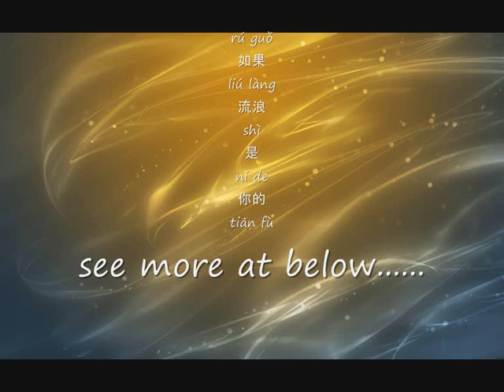rú guǒ-The Silk Road, Liang Jingru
rú guǒ
如果
liú làng
流浪
shì
是
nǐ de
你的
tiān fù
天赋
nà me
那么
nǐ
你
yī dìng
一定
shì
是
wǒ
我
zuì
最
měi
美
de
的
zhuī zhú
追逐
rú guǒ
如果
ài qíng
爱情
shì
是
nǐ de
你的
yóu mù
游牧
yōng yǒu
拥有
guo
过
shì
是
bú
不
shì
是
gāi
该
mǎn zú
满足
shéi
谁
dài
带
wǒ
我
tà
踏
shàng
上
gū dú
孤独
de
的
sī lù
丝路
zhuī zhú
追逐
nǐ de
你的
jiǎo bù
脚步
shéi
谁
dài
带
wǒ
我
lí kāi
离开
gū dú
孤独
de
的
sī lù
丝路
gǎn shòu
感受
nǐ de
你的
wēn dù
温度
wǒ
我
jiāng
将
yǎn lèi
眼泪
liú
流
chéng
成
tiān shān
天山
shàng mian
上面
de
的
hú
湖
ràng
让
nǐ
你
pí juàn
疲倦
shí
时
néng gòu
能够
zhā yíng
扎营
tíng zhù
停驻
qiāng
羌
dí
笛
shēng
声
hú
胡
xuán
旋
wǔ
舞
wèi
为
nǐ
你
xiào
笑
wèi
为
nǐ
你
kū
哭
ài shàng
爱上
nǐ de
你的
quán bù
全部
fàng qì
放弃
wǒ de
我的
quán bù
全部
ài shàng
爱上
le
了
nǐ
你
zhī hòu
之后
wǒ
我
kāi shǐ
开始
lǐng wù
领悟
péi
陪
nǐ
你
zǒu
走
le
了
yī
一
duàn
段
zuì
最
wéi
唯
měi
美
de
的
guó dù
国度
ài shàng
爱上
le
了
nǐ
你
zhī hòu
之后
wǒ
我
cóng lái
从来
bù
不
kū
哭
shéi
谁
shì
是
shéi
谁
de
的
xìng fú
幸福
wǒ
我
cóng lái
从来
bú zài hu
不在乎
shéi
谁
shì
是
shéi
谁
de
的
lǚ tú
旅途
wǒ
我
zhǐ yào
只要
nǐ
你
jì zhù
记住
xīng xīng
星星
jiù shì
就是
qióng rén
穷人
de
的
zhēn zhū
珍珠
nǐ de
你的
xiào
笑
zhī chēng
支撑
zhe
着
wǒ
我
qián chéng
虔诚
de
的
zuì chū
最初
kuáng fēng shā
狂风沙
shì
是
wǒ
我
dān bó
单薄
yī fu
衣服
chuān yuè
穿越
guo
过
yà xì yà
亚细亚
de
的
mí wù
迷雾
shéi
谁
dài
带
wǒ
我
tà
踏
shàng
上
gū dú
孤独
de
的
sī lù
丝路
yún
云
pò
破
rì chū
日出
nǐ
你
shì
是
nà
那
dào
道
guāng shù
光束
dài
带
zhe
着
píng fán
平凡
de
的
wǒ
我
zǒu
走
guo
过
qí jì
奇迹
lǚ tú
旅途
ài shàng
爱上
le
了
nǐ
你
zhī hòu
之后
wǒ
我
kāi shǐ
开始
lǐng wù
领悟